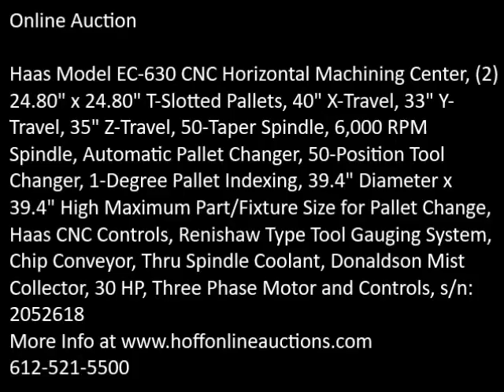Haas EC 630 sn 2052618